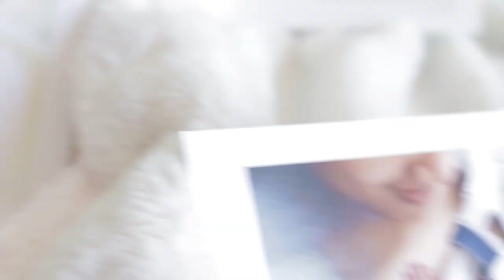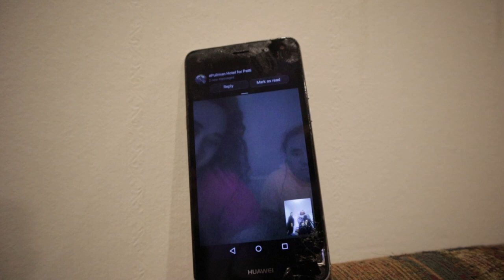OUR PATI'S SCHOOL BALL